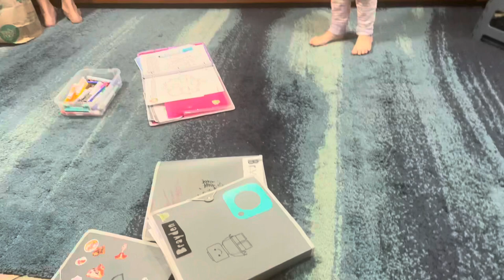Kayaking in the FL Keys with Kids! Vlogmas Day 9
We have always wanted to go kayaking, so today we did! We explored Bahia Honda State park in the water! All of the kids loved Kayaking!

The Party of 6 is a participant in the Amazon Services LLC Associates Program, an affiliate advertising program designed to provide a means for sites to earn advertising fees by advertising and linking to Amazon.com.